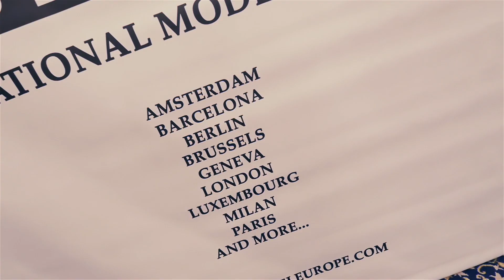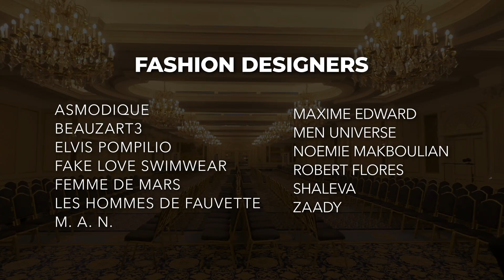TOP MODEL EUROPE - Fashion Show 2021 - Grand Final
TOP MODEL EUROPE
International Model Contest
Fashion Show - Grand Final 2021